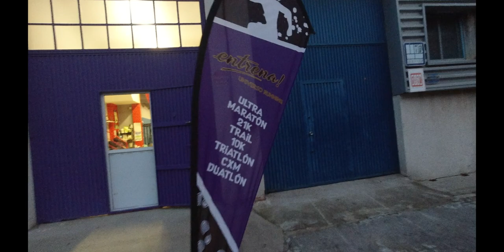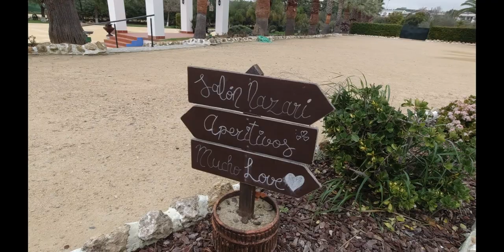ULTIMO ENTRENO DE SERIES PARA LA MARATON DE SEVILLA CON EL CLUB ENTRENA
MATERIAL